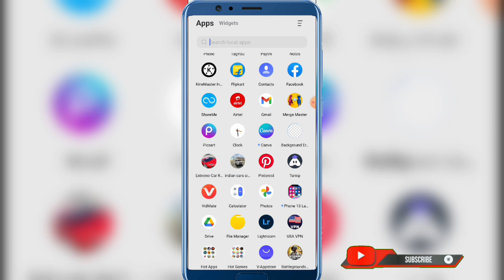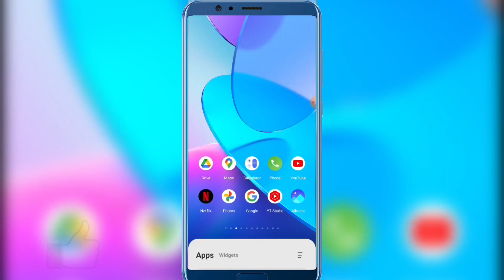Alarm kaise set kare !! Mobile me alarm kaise lagaye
दोस्तो आज की इस वीडियो में आपका स्वागत है आज की इस वीडियो में मैं बताने जा रहा हु Mobile में अलार्म कैसे सेट कर सकते हो तो करना चाहते है तो इस तो इस वीडियो को पूरा लास्ट तक देखिए ।

Kare aur ghanti dabaye aise hi video ke liye

Like करे
Share करे
अगर कुछ कॉमेंट करना है तो कर सकते है वो फ्री है

Mobile me alarm set kare
Mobile me alarm kaise lagaye
Alarm set kare
Alarm set  kaise lagaye
Alarm kaise set karenge
Alarm kaise set kare vivo mobile me
Alarm kaise set karen
Alarm set kaise kare 2022
Alarm kaise set  karte hain
Redmi mobile alarm set kaise kare

{ 🌴 Follow Me 🥀 }